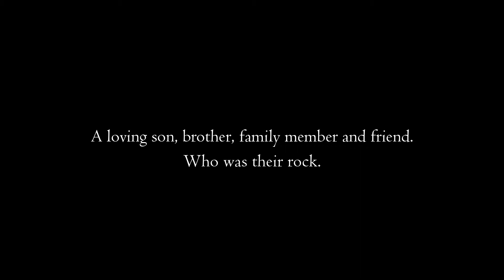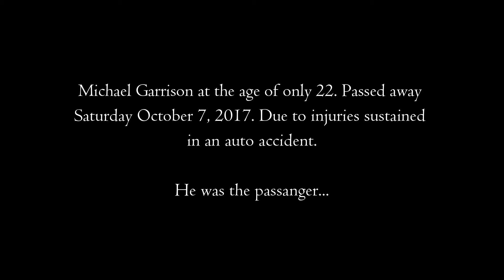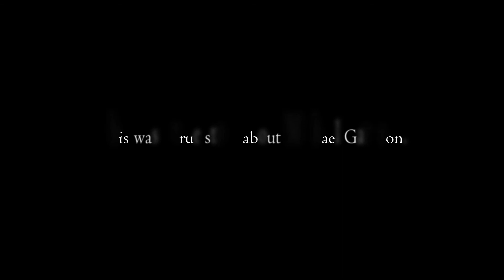Michael Garrison Documentary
Hello everyone. Here is a short documentary that I filmed for the Garrison family. Their story is heartbreaking and was not easy to film and edit. This documentary is about Michael Garrison land how he lost his life in a tragic DUI accident on Sat. Oct. 7th, 2017. He was the passenger of the vehical that fatal night. Please respect his family and loved ones as this was not an easy interview to go through. They wish to tell his story so that maybe they can help others avoid the heartbreaking loss they went through. Thank you again for following me and liking my content. Have a wonderful day!